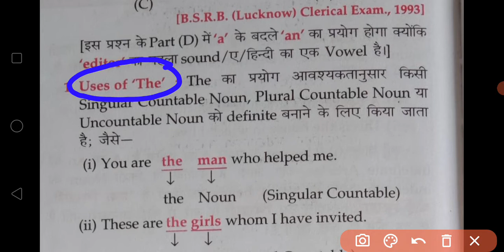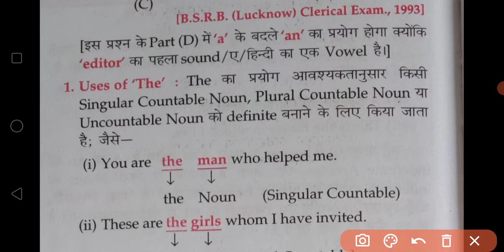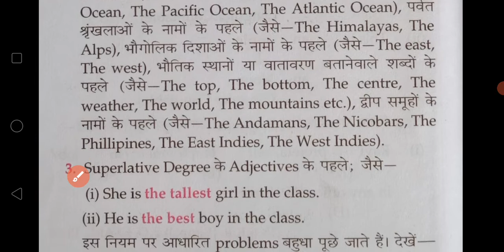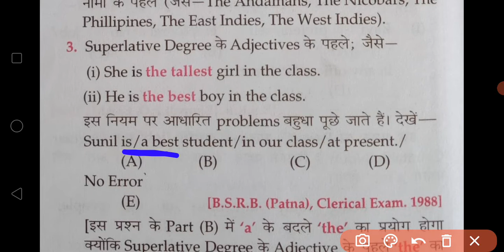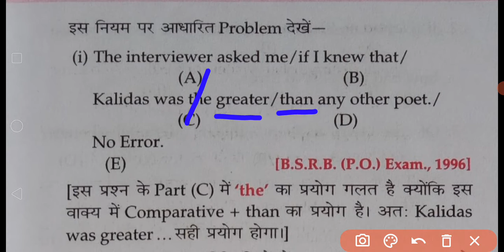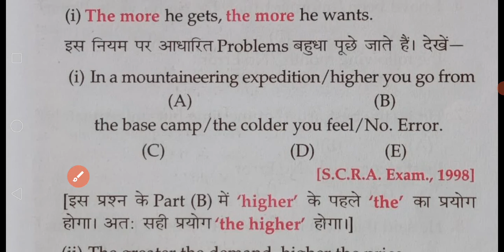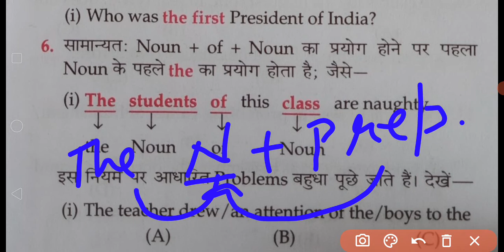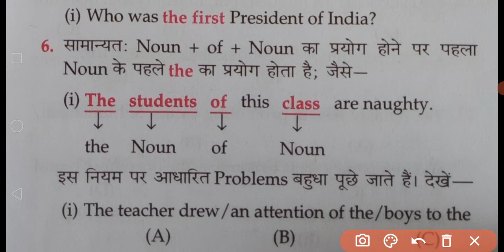Article From Mirror Book | Complete Mirror Book Solution | Article Day-2 | Mirror Of Common Errors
Mirror Of Common Error Full Book Solution | Mirror Book का Full Solution | Mirror Book From Day-1

Mirro Book Chapter Wise New Batch 15dec Se shuru ho rha h. Fee 499/- But For First 50 Students Only Rs349/-

Dear Students SSC के किसी भी Exam मे अगर सफलता पानी है तो आपके लिये Special Batch लेकर  आया हूँ

Steno Exam Target 2021 Spl Batch Basic + Advance  Offer Price 1200 limited period Last Date to Register 1st Dec.

150+ Cloze Test From Kiran Book

MB BOOK 195 Sets Target Steno Batch 9th Sep Se shuru ho rha h. 👇👇👇👇

Complete Kiran Book Paid Course 👇👇👇👇👇👇👇👇👇👇👇👇

Kiran Book

MB BOOK 166 SETS SOLUTION 👇👇👇👇👇👇👇👇👇👇👇👇👇👇👇👇👇👇👇

MB BOOK